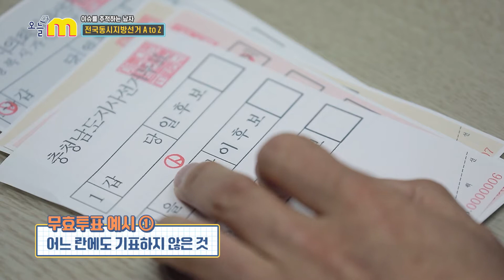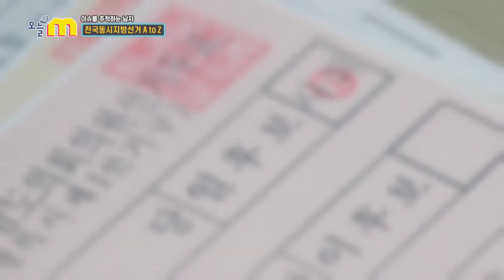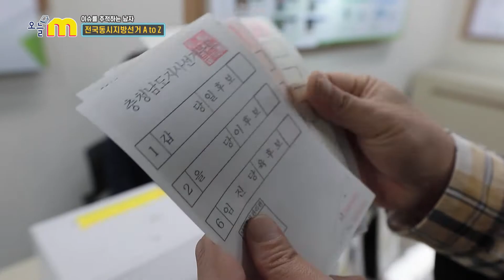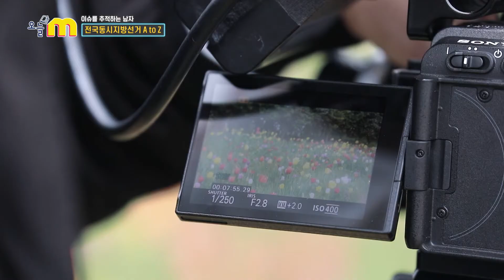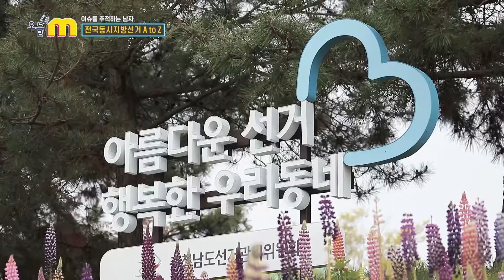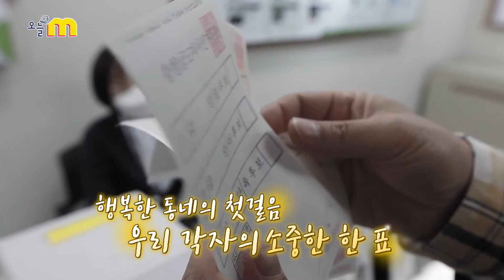전국동시지방선거 준비사항 Ι 여러분은 얼마나 알고 계신가요? Ι 이슈를 추적하는 남자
00:00 오프닝
02:03 전국동시지방선거 준비사항은?
03:28 무효표와 유효표의 구분은?
04:33 선거체험관
05:51 태안세계튤립꽃박람회

- 이슈를 추적하는 남자 '전국동시지방선거 A to Z'
: 6월 1일 실시하는 제8회 전국동시지방선거가 한 달도 채 남지 않았다. 우리 동네, 우리 지역의 일꾼을 뽑는 지방선거에 대해서 여러분은 얼마나 알고 계신가요? 1인 7투표제 방식부터 알쏭달쏭한 유·무효표 확인, 태안 튤립축제에서 듣는 유권자들의 목소리까지 제8회 전국동시지방선거에 대한 A to Z를 이추남이 취재한다.